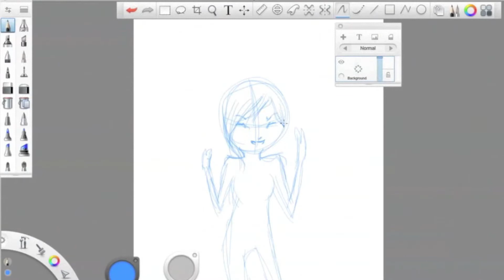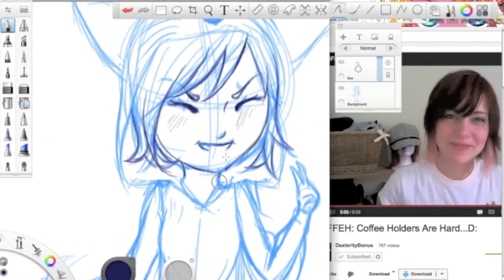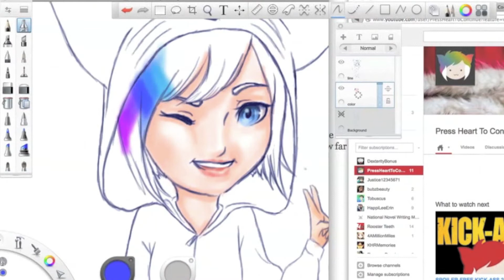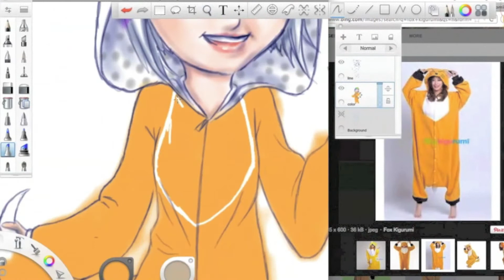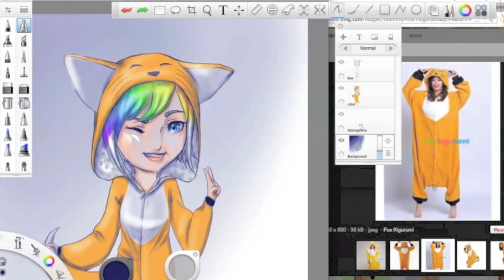A Foxy Dooger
A speedpaint of Ms. Dodger's kigurumi, companion to my Ro picture.

To Dodger: I hope you like the picture! I love watching COFFEH, so I'll have to draw something for that at some point.